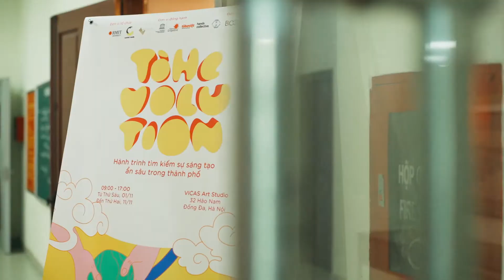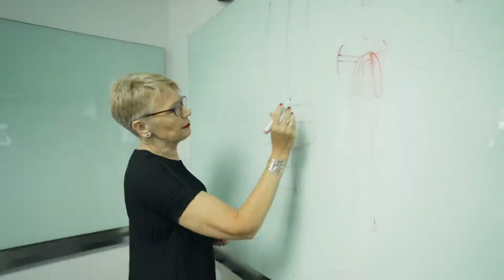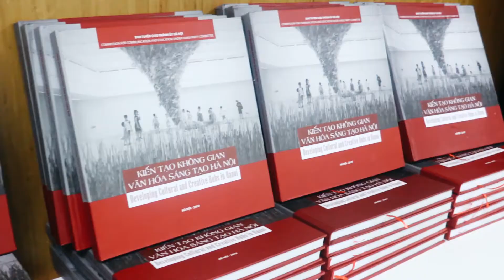Vietnam Festival of Media & Design 2019 recap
Vietnam Festival of Media & Design: Hanoi 2019 - “Creative City”
This is a series of various collaborated activities and events developed & hosted by RMIT University Vietnam collaborated with United Nations Educational, Scientific & Cultural Organization (UNESCO) and Vietnam National Institute of Culture and Arts Studies (VICAS) to celebrate the creative and cultural outputs of Hanoi city.

Time: 1st - 17th November 2019
Venue: RMIT University Vietnam (Hanoi City campus), galleries, creative hubs, co-working spaces, etc
Activity & event types: showcase, exhibition, talks & seminar, workshops, screening, creative tours, etc